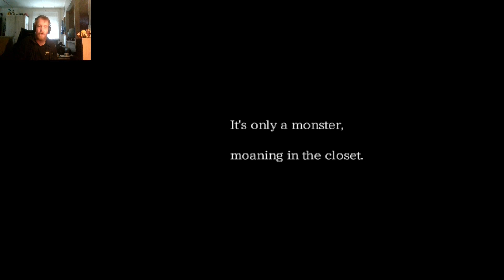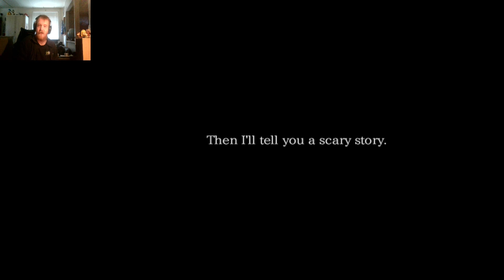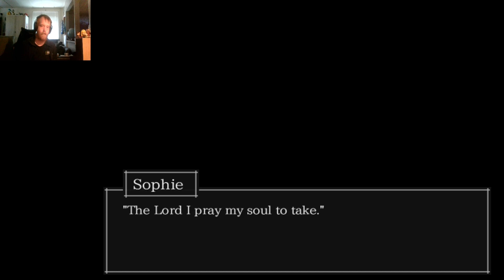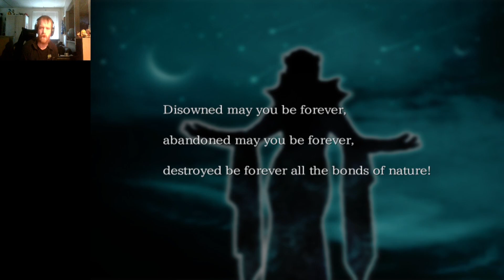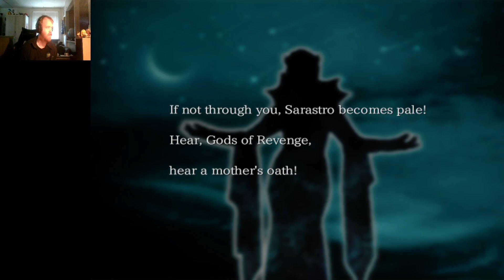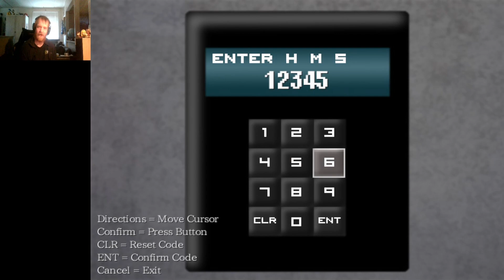The Sandman Part 1: The beginning of a bedtime story.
This is the second game of the Something man series.

And I have played through the Boogie man game. A little side note that is the third game of the series.